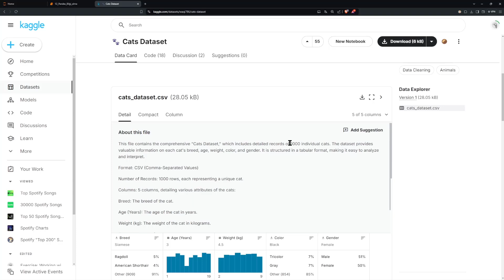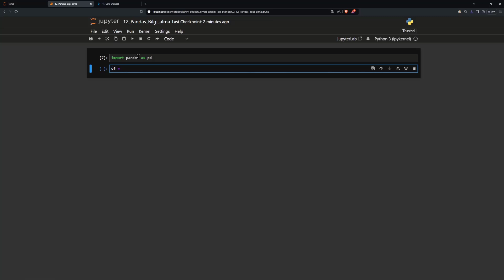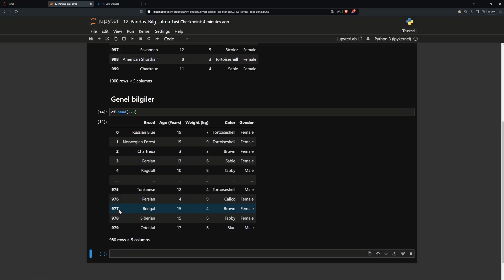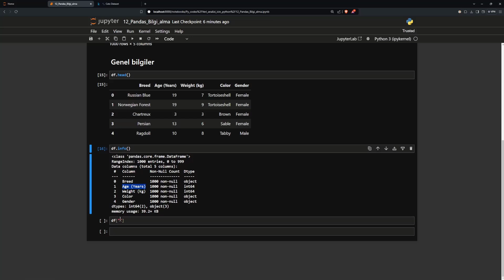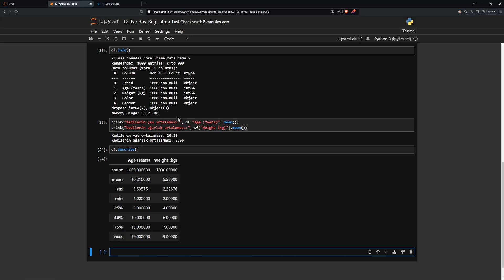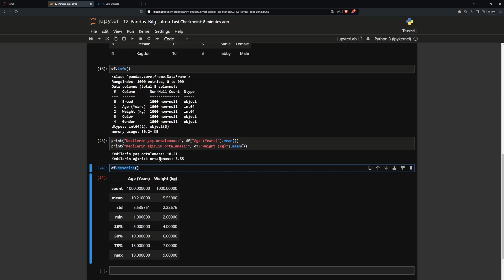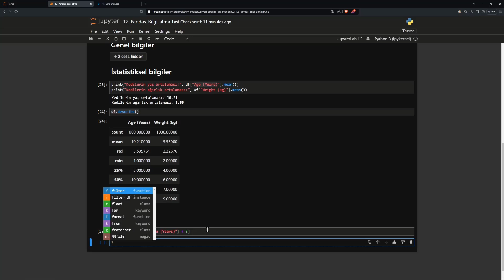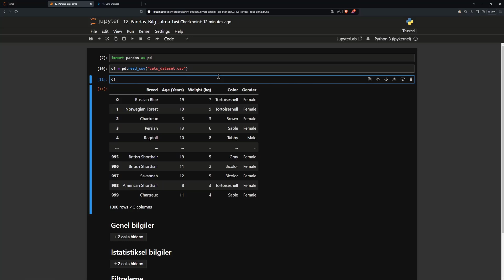Veri Analizi İçin Python | #18 Pandas - Veriden bilgi almak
Selam millet!
Veri analiz ederken Python kütüphanelerinden yararlanırız. Bu eğitim serisinde, Veri analizi / veri bilimi için python konulu videolar çekiyorum.

Bu videodaysa, Pandas kütüphanesi dosya okuma ve yazma kavramını anlattım.